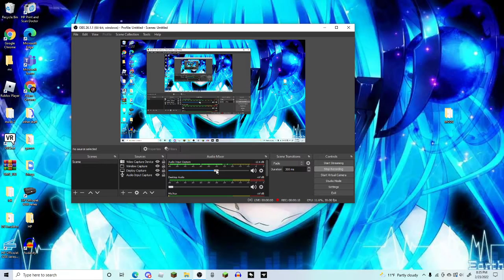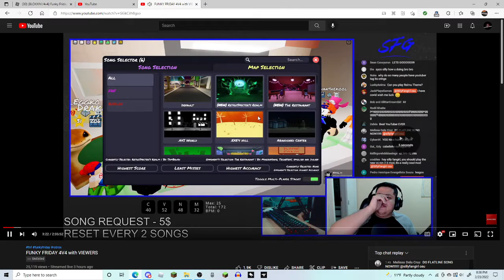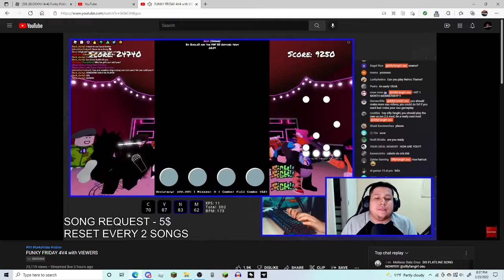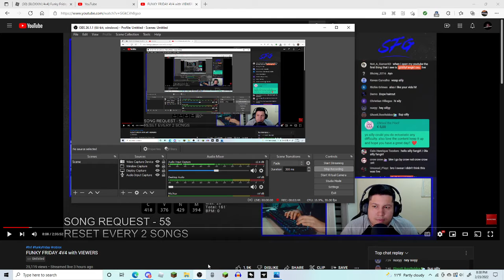reacting to myself being in Sillyfangirl live stream! Join Discord! his vid in Description